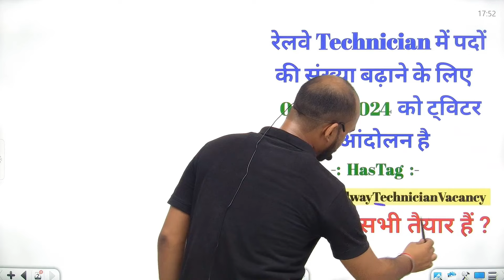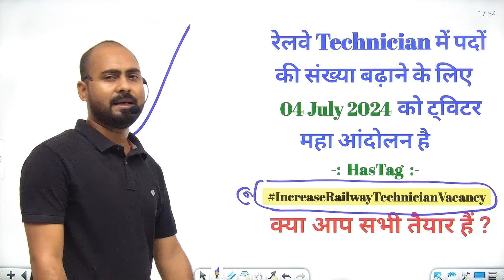RRB Technician 2024 🔥 | Post Increase Twitter Campaign | Railway New Vacancy 2024